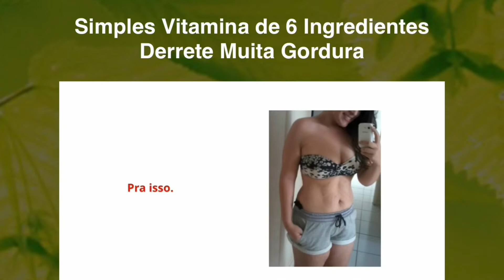A MELHOR AÇÃO DO SETOR BANCÁRIO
► Você tenta emagrecer mas não consegue?
A balança insiste em brigar com você?
Não desista! Com os métodos do receitas para secar você finalmente vai conseguir vencer essa batalha!

► O receitas para secar ao melhor programa de emagrecimento do mercado, e o melhor que cabe no seu bolso.
Tenha mais de 100 receitas para perder peso sem deixar de comer ou fazer loucuras.

LIBERDADE FINANCEIRA com DIVIDENDOS (Vicente Guimarães) | Irmãos Dias Podcast
ABRA SUA CONTA GRATUITA E INVISTA COM CORRETAGEM ZERO NA MELHOR CORRETORA

🎁 Invista qualquer valor acima de R$ 1 e ganhe 2 planilhas no seu e-mail cadastrado na corretora.

Obs: Planilhas que André e Carol usam no dia dia .
1) Planilha de Organização Financeira
2) Planilha de Rebalanceamento de Carteira

LIBERDADE FINANCEIRA com DIVIDENDOS (Vicente Guimarães) | Irmãos Dias Podcast 52

Irmãos Dias Podcast recebem hoje Professor Vicente Guimarães, Doutor em economia e com mais de 25 anos de experiência no mercado financeiro, é o fundador e CEO da VG Research. Tem 207 mil inscritos no YouTube e mais de 178 mil no Instagram.

E nesse episódio vamos falar sobre LIBERDADE FINANCEIRA COM DIVIDENDOS!!

- O que é uma casa de análise independente? O que a diferencia das outras?
- Hoje muitos influenciadores falam que viver de dividendos é uma mentira. Qual a opinião do Professor Vicente sobre isso e se é possível viver de dividendos?
- Quais os passos para atingir a sua liberdade financeira e viver de dividendos?
- Como fica a bolsa de valores hoje com Selic a 13,25%? O que muda com a taxa Selic alta?
- Hora de comprar bolsa ou renda fixa? É porque?
- 5 ações hoje pagam dividendos acima da Selic?
- Quais os melhores setores para investir? Que na sua opinião só louco não tem?
- Vale com dividend yield de +18% tem potencial para esse ano ainda?
- Inflação pode continuar subindo? Onde investir para não perder pra inflação?
- Quais Ações que são furada? E porque?
- Fundos imobiliários, com o aumentando Selic eles não perdem a atratividade? Ainda vale a pena comprar FIIs?
- Quais os riscos e vantagens dos fiis de papel?
- Magazine Luiza o que está acontecendo com as ações ? A ação vai se recuperar?
- É o momento de comprar dólar e investir no exterior? E porque?
- Google, Facebook, Netflix, e várias outras empresas de tecnologia caindo muito no exterior. O que está acontecendo com o setor?

E muito mais, vem conferir.

Hosts:

André Dias (andrejaneirodias)
@Mestre da Riqueza

Carol Dias (@caroldias)
@Riqueza Em Dias

Convidados

Professor Vicente Guimarães.

AJUDE- NOS DOANDO QUALQUER VALOR VIA PIX PARA CONTINUAR POSTANDO VÍDEO DE EXTREMA QUALIDADE NO CANAL.

É DE MUITA IMPORTÂNCIA PARA O CANAL E QUALQUER VALOR E MUITO ACEITO.
NOVOS VÍDEOS COM MAIS INFORMAÇÕES E CONTEÚDO VIRÃO A PARTI DE ENTÃO.